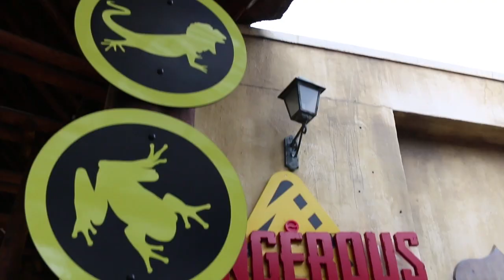RICKSHAW AT THE SEASHORE | South Africa Vacation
Fouries visit Ushaka in Durban and ride the Zulu Rickshaw on the beachfront. Mbali gets a new African hairstyle while Dad and Mom sip cocktails at Moyo.

ººººººººººººººººººººººººººººººººººººººººººººººººººººººººººººººººº
MORE CONTENT HERE:

ººººººººººººººººººººººººººººººººººººººººººººººººººººººººººººººººº

INSIDE INFO:

We Fourie's are a South African family that have lived in Italy for the past 6 years. Our Family Vlog follows our day to day lives living in Italy as an English speaking family.
We have 4 children which makes us quite different from the locals - one of which...is little baby Jean Philippe who was born before Christmas!
Follow our funny and adventurous family as we include you in our Ups and downs and world travels!

ººººººººººººººººººººººººººººººººººººººººººººººººººººººººººººººººº

Current Shipping/Postal Address:
Fourie Family
Vie Bernardino Telesio 25
Milan, 20145, Italy

DONT FORGET: To include a STAMPED and ADDRESSED Return Envelope.

Music Attribution:"Sunshine Gold"
Written by Matthew Wheatley
Performed by The Mayfields